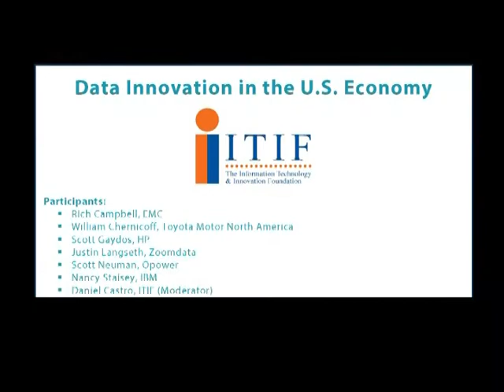Data Innovation in the U.S. Economy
As part of Data Innovation Day, ITIF will host a panel discussion highlighting interesting examples of how data innovation is transforming different sectors of the economy. Panelists will discuss the technologies behind the current era of big data, notable uses of data innovation in action, and opportunities to better leverage data in industries such as health care, energy, finance, and transportation.